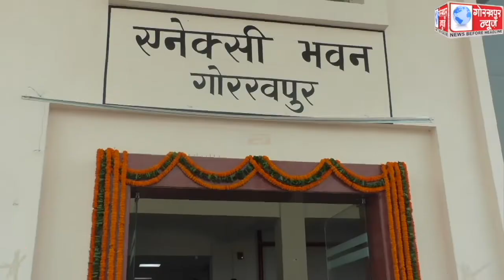गोरखपुर के उद्यमियों व व्यापारिक संगठनों के पदाधिकारियों से मुख्यमंत्री ने किया संवाद,कहा,गोरखपुर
गोरखपुर के उद्यमियों व व्यापारिक संगठनों के पदाधिकारियों से मुख्यमंत्री ने किया संवाद,कहा,गोरखपुर सिर्फ एक शहर का नहीं है नाम, गोरखपुर है व्यापार का बड़ा केंद्र, गोरखपुर को बनाएंगे निवेश का बेहतरीन गंतव्य